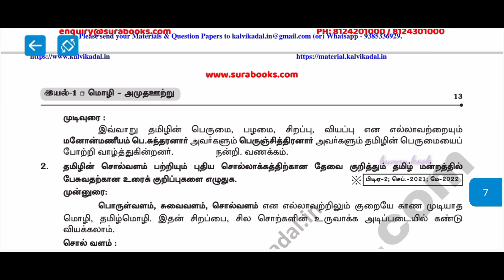tn 10th std tamil very important questions |public exam| 2022-2023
If you want to download this pdf click the link given below.

ꜱᴛᴜᴅy ʜᴀʀᴅ ᴀɴᴅ ᴀᴄʜɪᴇᴠᴇ yᴏᴜʀ ɢᴏᴀʟꜱ 👍
Purple you 💜